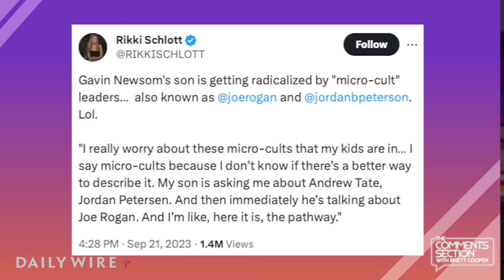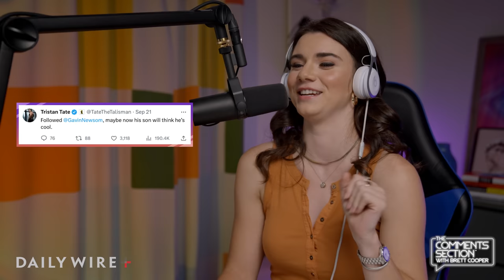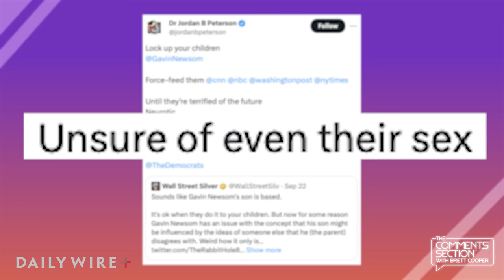Is Gavin Newsom's Son Secretly Based?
California governor Gavin Newsom recently discussed his concern over his son listening to “red-pill” figures from the likes of Joe Rogan, Jordan Peterson, and Andrew Tate. This story is hilarious.